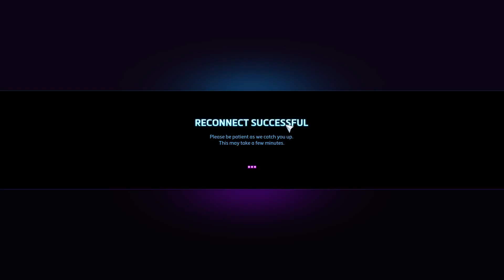2015 12 15 2322 38 2nd James, Aaron, Trent, Jon, Joe